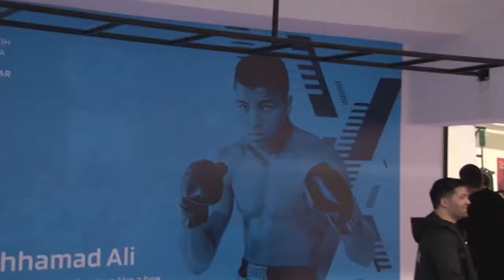Screen sport 24.01.2022.